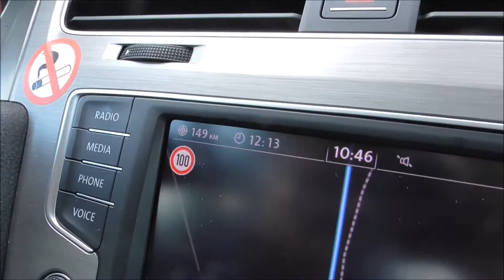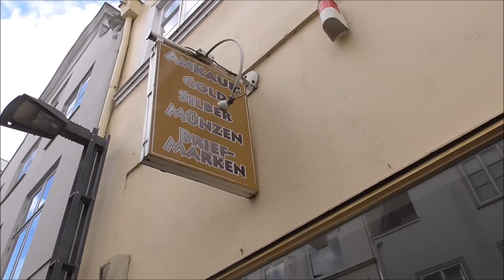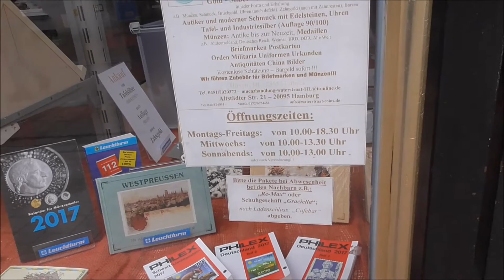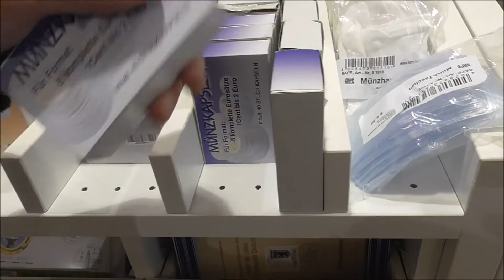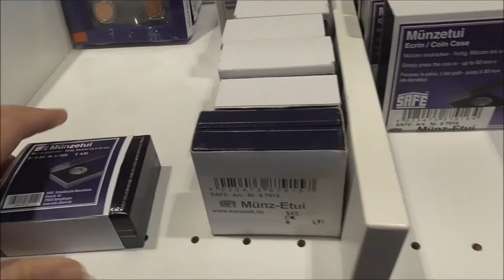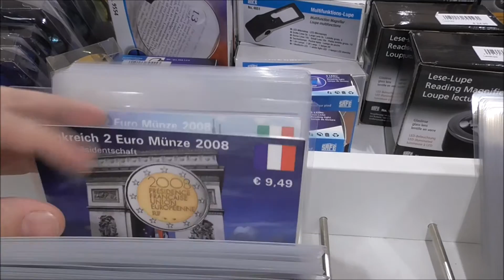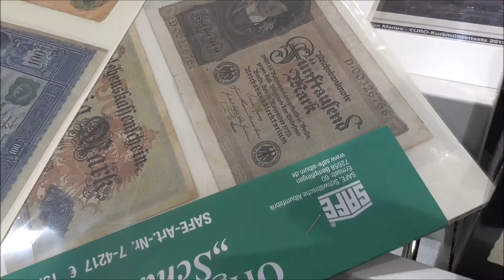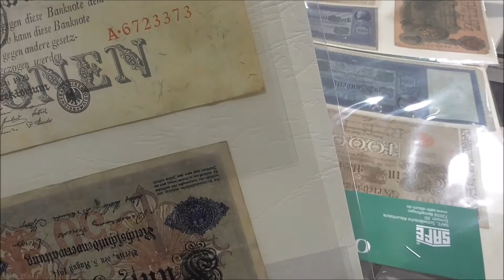Магазины нумизматики в Германии, #1 выпуск г. Любек Lübeck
Всем добрый день!

Как уже говорилось в предыдущем выпуске, мы отправляемся в Германию, где помимо туристической программы, постараемся найти все, что связано с нумизматикой. И первой остановкой у нас будет город Любек. Это древний и очень богатый город на севере Германии, входивший в известный на весь мир Ганзейский Союз. Правда активного увлечения нумизматикой в центре города замечено не было. Среди множества магазинов и лавок я нашел только один магазинчик с нумизматической тематикой, но он оказался закрытым. Также мы провели обзор отдела нумизматики в крупном торговом центре Karstadt.

Адреса найденных нами магазинов:
1) Hüxstraße, 90, 23552 Lübeck Innenstadt
2) Königstraße 54-56, 23552 Lübeck

В следующем выпуске мы сделаем обзор нумизматических магазинов в городе Гамбург.

Хорошего просмотра!